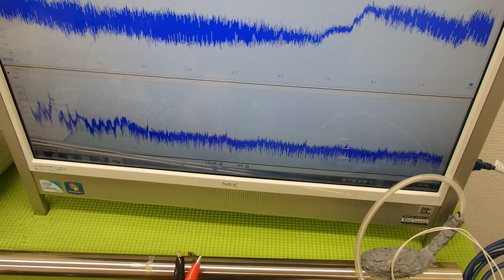オリジナル超音波プローブ ultrasonic-labo 超音波システム研究所